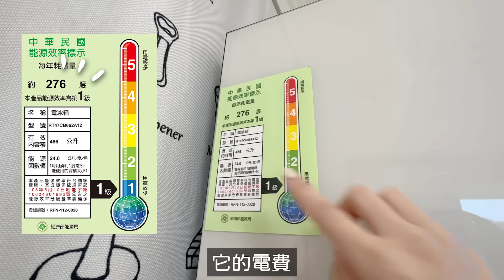台北套房小冰箱的5個困境！想換大冰箱⋯用1招菜不爛掉。冰箱收納省電撇步。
📣 𝐈𝐧𝐬𝐭𝐚𝐠𝐫𝐚𝐦：𝐭𝐚𝐢𝐩𝐞𝐢_𝐬𝐞𝐫𝐞𝐧𝐚𝐝𝐞 ▶ 來玩喲：）
📣 𝐅𝐚𝐜𝐞𝐛𝐨𝐨𝐤：ㄢㄢ小日常 𝐀𝐧𝐧 𝐢𝐧 𝐓𝐚𝐢𝐩𝐞𝐢 ☻

安安台北小日常!食譜書已經出版囉！

選在每週五上影片
因為這是每週工作日的最後一天
抱著喘一口氣的放鬆心情😌
忘記工作上的煩悶
或在我的影片裡
找到一絲共鳴

一開始就是這麼想的

然而有時候剛好遇到跨年週四放連假
那麼就不像今天
2023的最後一支影片
在2023的最後一個工作日🎵
謝謝今年的陪伴
謝謝你還在這裡

2024馬上就要來了
先祝大家㊗️新年快樂！

p.s. 還沒走出來的抽獎
我會在跨年假期間趕快抽的☺️
預祝大家幸運中獎
明年一定辦更多抽獎、比賽活動❤️

⚝ 一直使用的不沾鍋
ꔛ韓國Neoflam

📌韓國真空神器🧄🥬🥕
ꔛ韓國🇰🇷Heyya旋轉真空罐，轉一轉就真空
結團中

⚝ 影片中使用的分裝盒
1.白色貝殼不鏽鋼密封盒(DecoHome 1500ml)
2.韓國Silicook
結團中

🧊冰箱：SAMSUNG品味設計系列
BESPOKE 梔子白 466L

♫𝙈𝙐𝙎𝙄𝘾
𝙋𝙪𝙧𝙚 𝙄𝙢𝙖𝙜𝙞𝙣𝙖𝙩𝙞𝙤𝙣 𝙗𝙮 𝙁𝙪𝙩𝙪𝙧𝙚 𝙅𝙖𝙢𝙚𝙨 (𝙍&𝘽 / 𝙀𝙡𝙚𝙘𝙩𝙧𝙤𝙣𝙞𝙘 𝙈𝙪𝙨𝙞𝙘 𝙈𝙖𝙠𝙚𝙧)
𝙝𝙩𝙩𝙥𝙨://𝙬𝙬𝙬.𝙞𝙣𝙨𝙩𝙖𝙜𝙧𝙖𝙢.𝙘𝙤𝙢/𝙤𝙝𝙝𝙝𝙞𝙩𝙨𝙟𝙖𝙢𝙚𝙨/